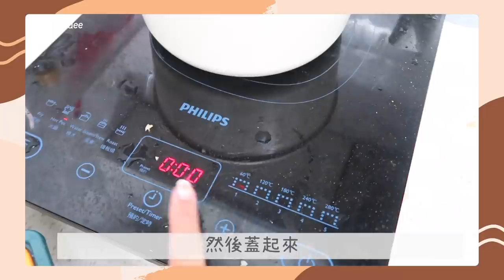▩ 不專業廚房 ▩ 超容易～零技巧～絕對廚房新手都能煮出👩🏽‍🍳 媲美餐廳水準《紅酒燉牛肋條》🍷 10分鐘料理《清酒煮蜆》🍶 || Dottie Hidee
♥ 聊天時間 ♥

上次的料理收到大家煮完拍照dm我真的很開心～
沒想到這麼多人喜歡！

有無發現
牛肋條 我好像忘記下蒜蓉了！🤣
果然是不專業廚房作風

- 紅酒燉牛肋條    材料 -
牛肋條、紅酒、蕃茄、洋蔥、甘筍、香葉、茄膏
濃湯寶+水 or 牛肉清湯、鹽、香草（如有）、蒜蓉（炒菜時落）

- 清酒煮蜆    材料 -
清酒、蜆、蒜蓉、辣椒（喜歡就加）、醬油